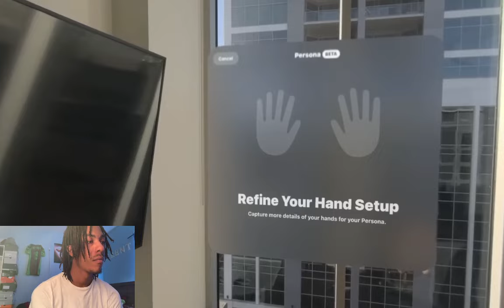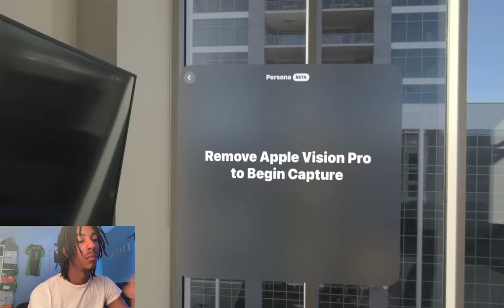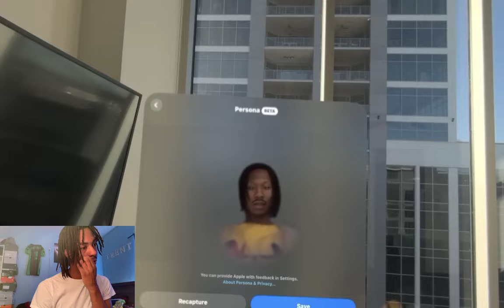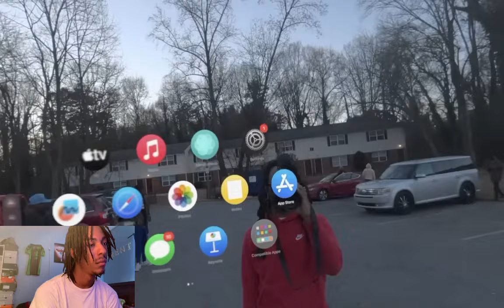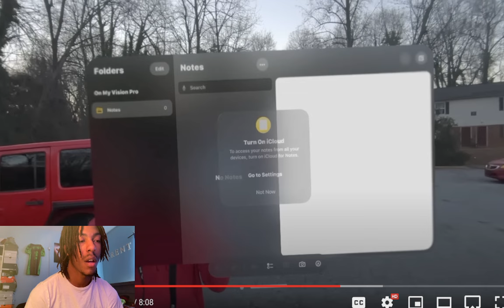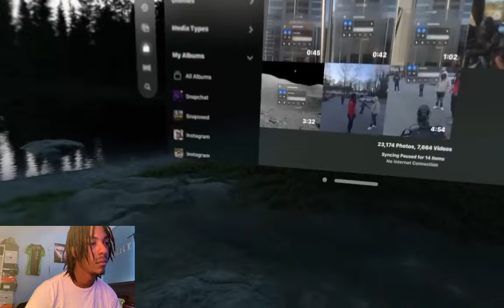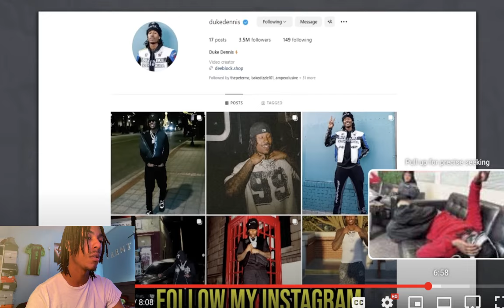DUKE DENNIS GOES BACK TO THE HOOD WITH APPLE VISION PROS